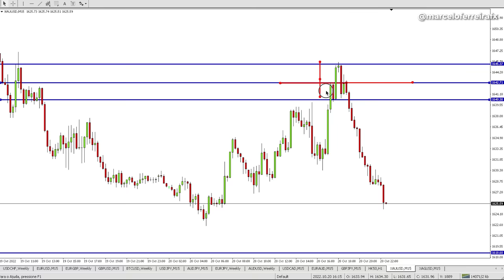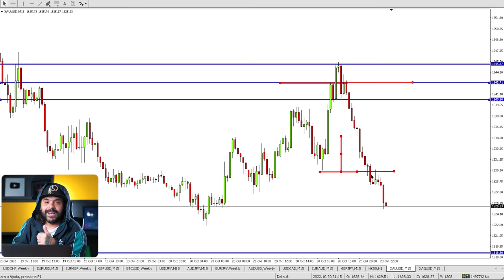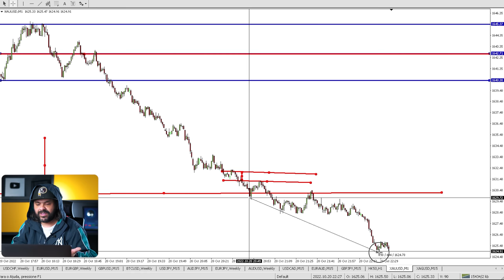OPERAR MUITO ALAVANCADO AUMENTA A CHANCE DE GANHAR DINHEIRO | DAY TRADE - FOREX